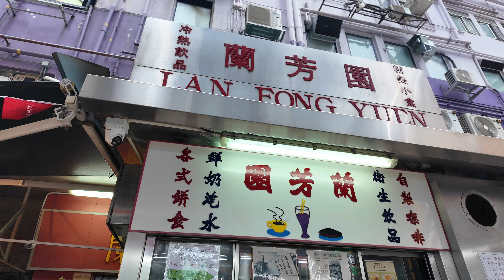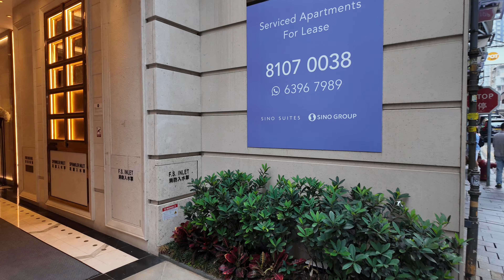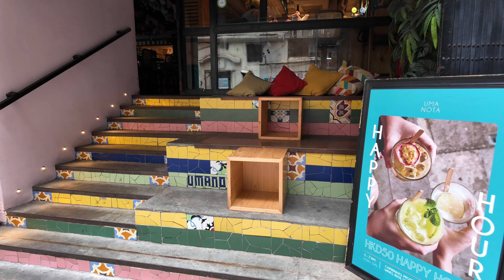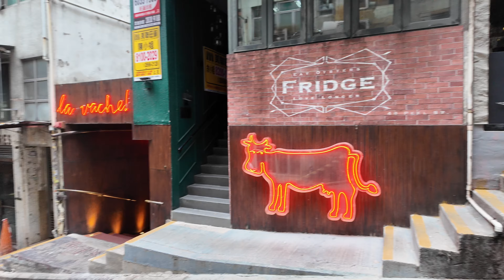4K Hong Kong Central old town walk ：when the tradition meets the modern/2024/香港中環老城區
There are gorgeous street art ,murals and graffiti from Central and Sheung Wan.  Strolling between the alleys in the old district of Central and finding these beautiful art  work along these nostalgic streets is a must do while in Hong Kong.  Central, an area inviting people walk through from the past to the present, from the old to the new, an interesting walk in beautiful Hong Kong.